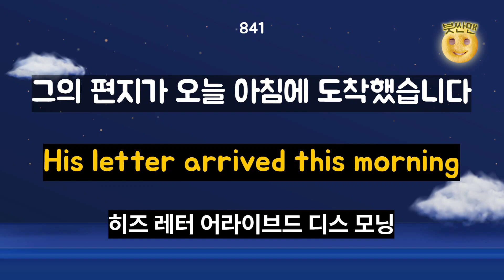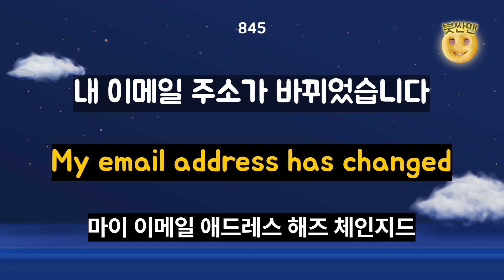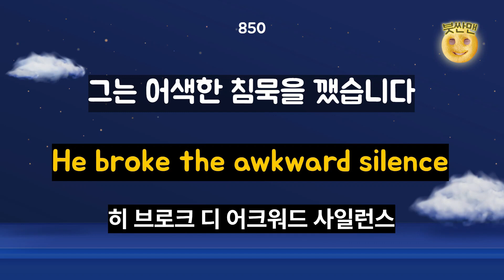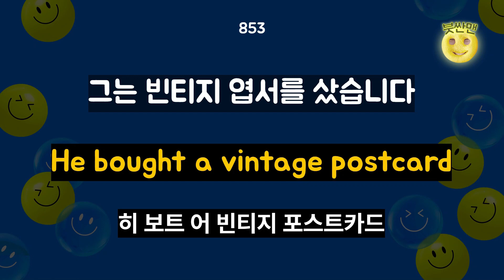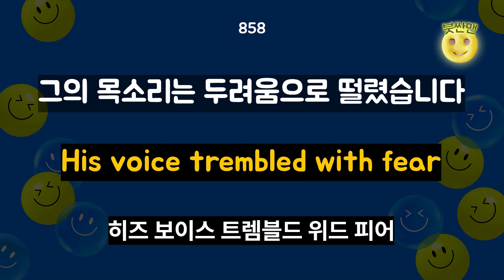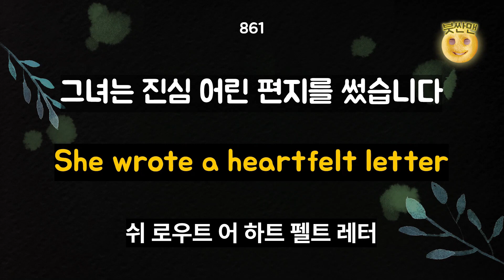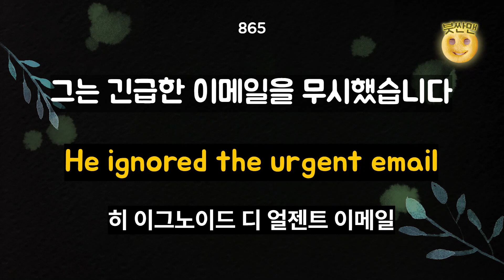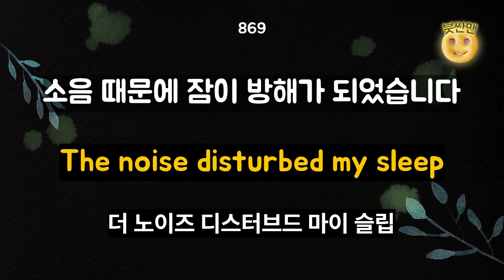[짧고 쉬운 기초영어회화 840-870문장 반복재생] 왕초보영어ㅣ기초영어회화ㅣ영어리스닝ㅣ어린이영어ㅣ성인영어ㅣ영어반복마스터ㅣ생활영어회화ㅣ기초영어배우기